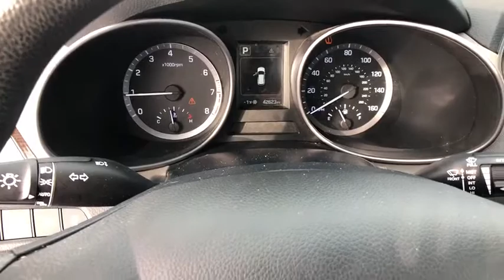2018 Hyundai Santa_Fe_Sport Great Falls, Bozeman, Billings, Butte, Helena, MT Montana JH068790P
Used 2018 Hyundai Santa_Fe_Sport available in Helena, Montant at Lithia Chevrolet Buick GMC of Helena. Servicing the Great Falls, Bozeman, Billings, Butte, MT area.
2018 Hyundai Santa_Fe_Sport 2.4L Auto AWD - Stock#: JH068790P - VIN#: 5NMZTDLB2JH068790

2.4L trim. REDUCED FROM $19991! PRICED TO MOVE $2100 below Kelley Blue Book! FUEL EFFICIENT 26 MPG Hwy/20 MPG City! iPod/MP3 Input Bluetooth CD Player Back-Up Camera OPTION GROUP 01 Alloy Wheels All Wheel Drive AND MORE! KEY FEATURES INCLUDE: All Wheel Drive Back-Up Camera iPod/MP3 Input Bluetooth CD Player Aluminum Wheels Rear Spoiler MP3 Player Keyless Entry Privacy Glass Steering Wheel Controls. OPTION PACKAGES: OPTION GROUP 01 standard equipment. Hyundai 2.4L with MINERAL GRAY exterior and GRAY interior features a 4 Cylinder Engine with 185 HP at 6000 RPM*. EXPERTS RAVE: Edmunds.com explains The Santa Fe Sport has an easygoing character with supple gas pedal movement light steering and easy-to-modulate brakes.. Great Gas Mileage: 26 MPG Hwy. This Santa Fe Sport is priced $2100 below Kelley Blue Book. AutoCheck One Owner WHY BUY FROM US: At Chevrolet Buick GMC of Helena we are local people helping local people find the car truck or SUV that meets their needs and at a fair price. In fact it is our promise that if you find a lower advertised price on a comparable vehicle in the 4 state area we will refund you the difference. Our customers are very important to us and it is our goal that they be 100% satisfied when doing business with us from the sales process to servicing their vehicle and doing right the first time. Price does not include title license or dealer doc fees. Price contains all applicable dealer incentives and non-limited factory rebates. You may qualify for additional rebates; see dealer for details.